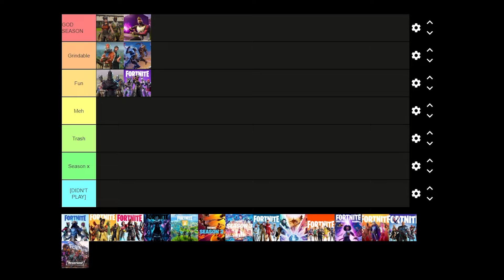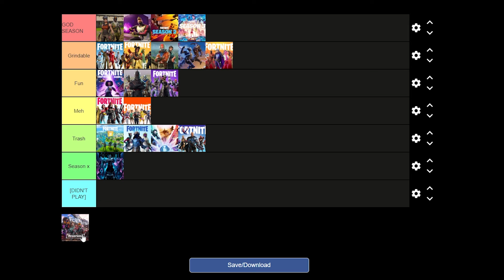I Ranked *ALL* of the Fortnite Seasons!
What I use :
Mouse: Hyperx Pulsefire Haste
Keyboard: Hyperx Alloy Origins 60
Headset: Hyperx Cloud II Wireless
Microphone: Hyperx Quadcast

Hey, I’m theslayer543 gaming, I’m just a normal gaming YouTuber doing a montage or a normal gaming vid. Hope you like it :)

Welcome To The Conix Esports Organization!